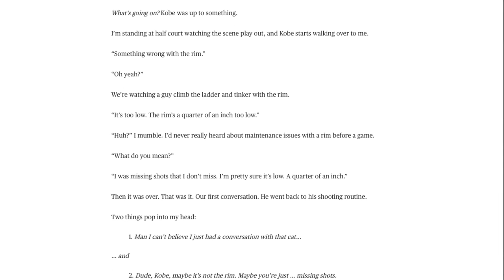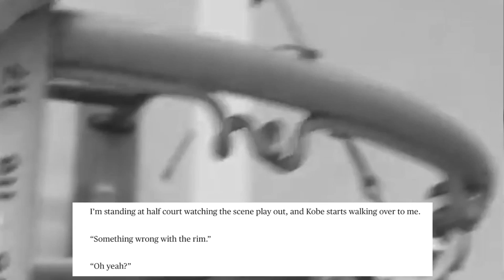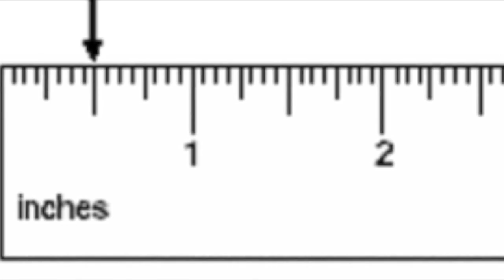This Kobe Bryant Story Will Shock You!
Here's a story that shows how much the black mamba truly worked on his craft each and every day! It's one of the better Kobe Bryant stories in my opinion!